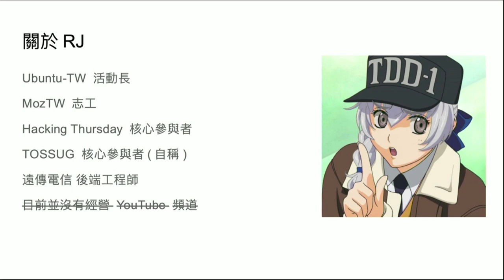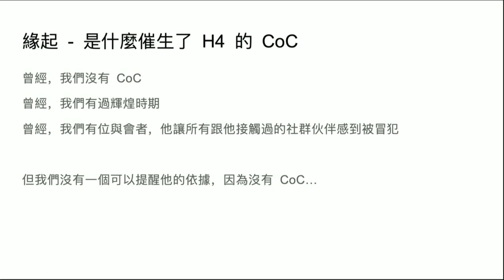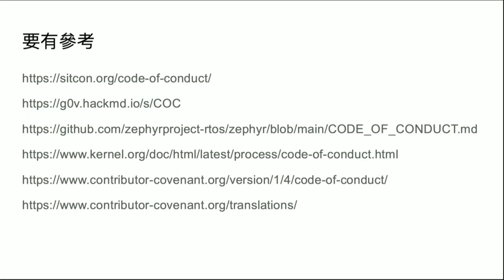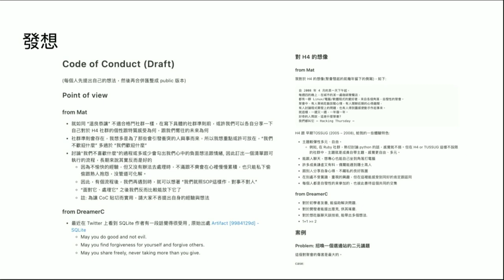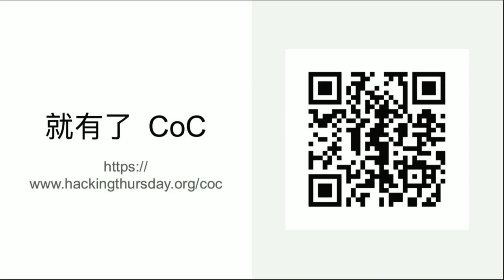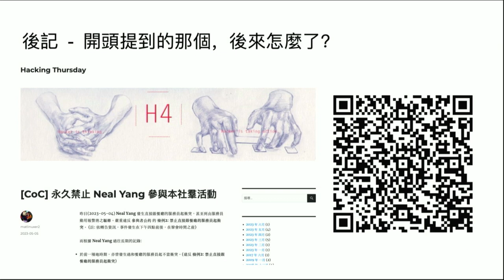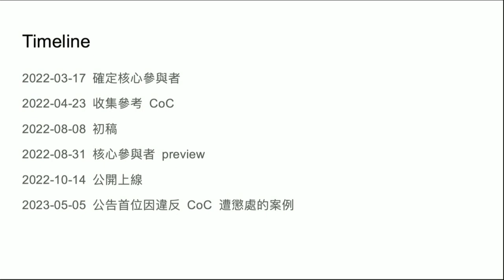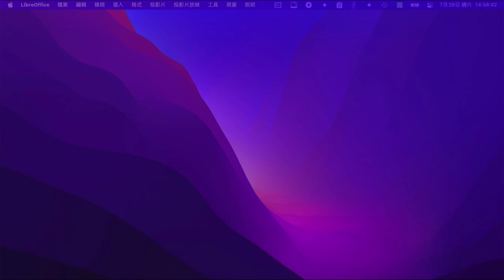Hacking Thursday CoC 的誕生祕辛